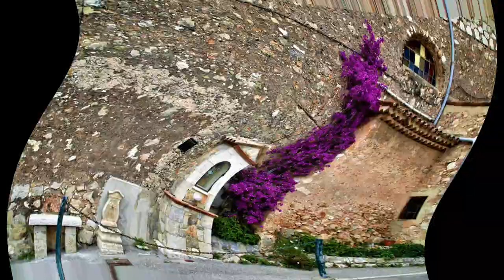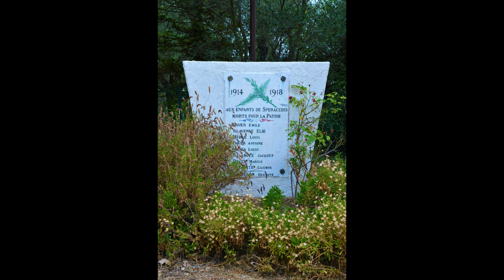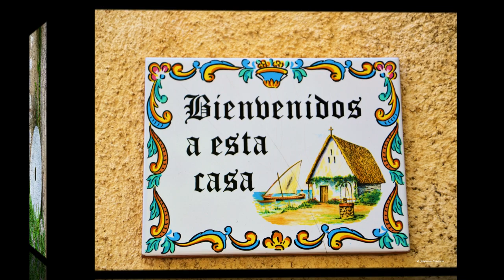Spéracèdes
Petite visite virtuelle d'un joli village appelé Spéracèdes, dans les Alpes-Maritimes ; en passant par le "Moulin Baussy" et la campagne du Virat. Le tout sur une musique libre de droit de Plume
Bon voyage! :)